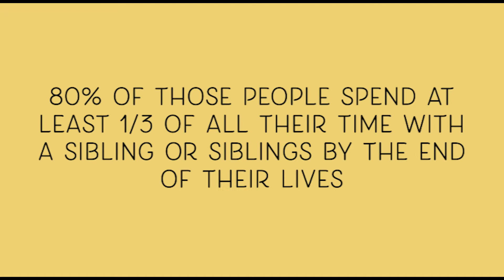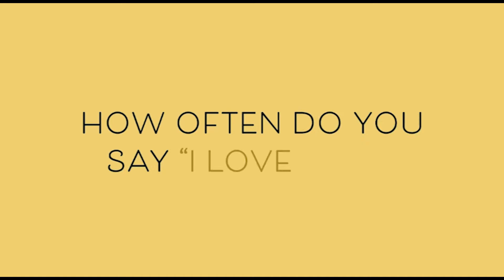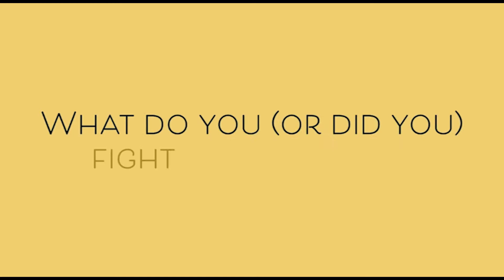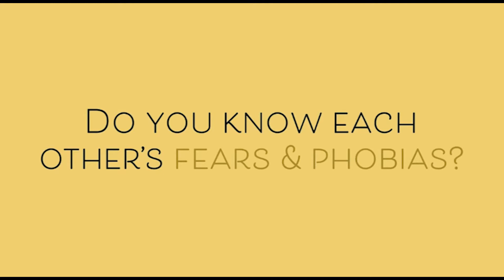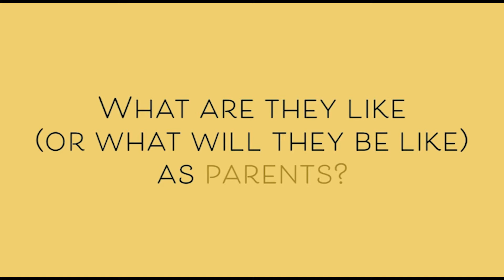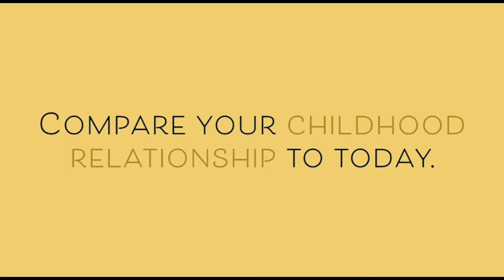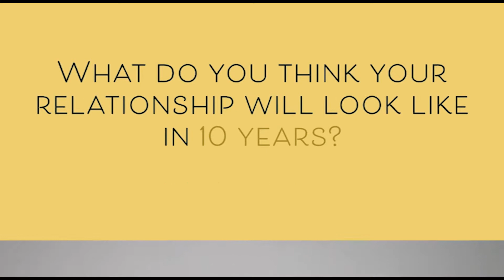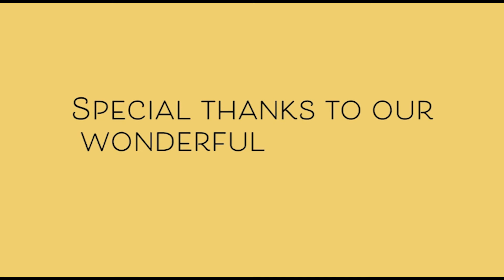Siblings: A Documentary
No one knows you better than your family. This documentary explores the dynamics of sibling relationships, and examines how different (or similar) we all are when it comes to our brothers and sisters.